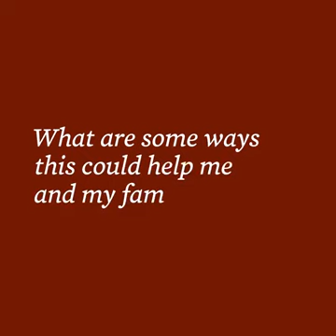What's in the Infrastructure Deal? Jen Psaki Explains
Wondering what’s in the infrastructure deal? Jen Psaki breaks down what’s in the largest infrastructure investment in nearly a century